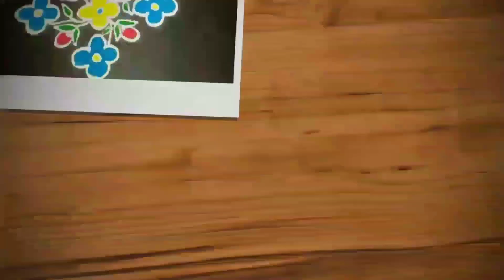10-2 dots small kambi kolam | Easy melikala muggulu | sikku kolam | Trendy and traditional rangolis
Hi friends,

10-2 dots small kambi kolam | Easy melikala muggulu | sikku kolam | Trendy and traditional rangolis